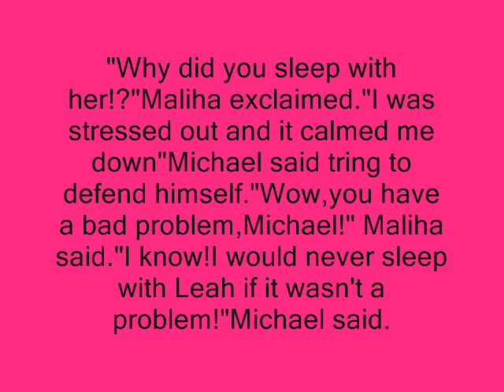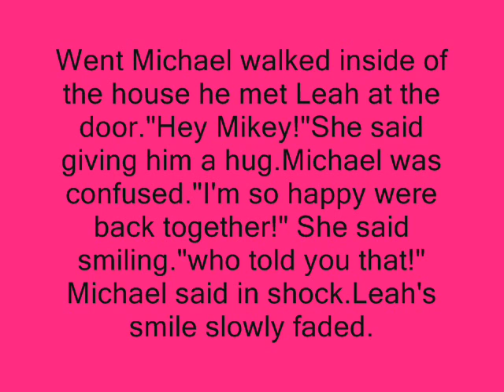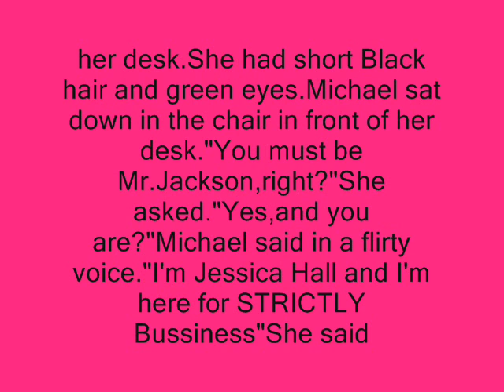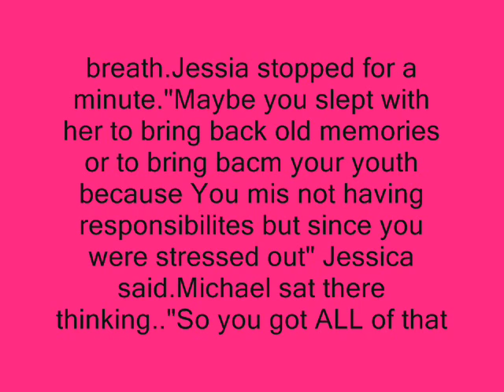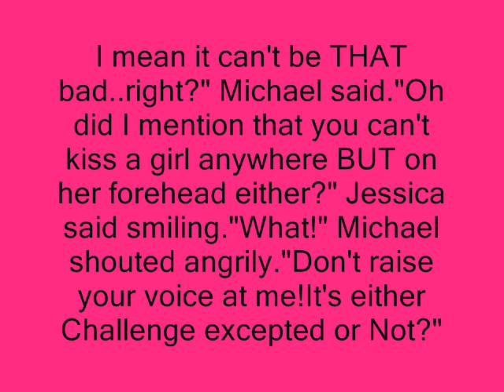Mj Fantasy:Sweet n Sour Don't mix Part Fifteen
Its obvious a lot of you are mad that I took so long to upload,since I lost 1 subscribers :( Never the less,I still Love you all.